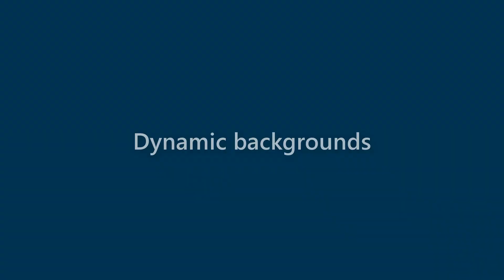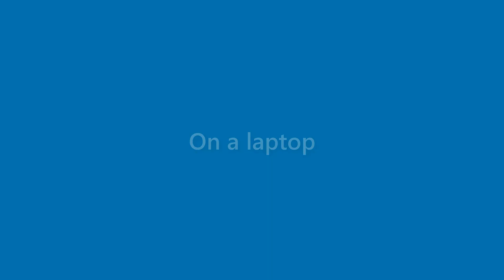Marion Joyce - appearance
Name Look - Marion Joyce - appearance. In this video we present "Marion Joyce" name look and feel in various scenarios.
This video will cover:
How does "Marion Joyce" look as a personal letterhead?
How does "Marion Joyce" look on a business card?
How does "Marion Joyce" look on a computer/laptop screen?
How does "Marion Joyce" look with different background colors?
How does "Marion Joyce" look with various fonts?